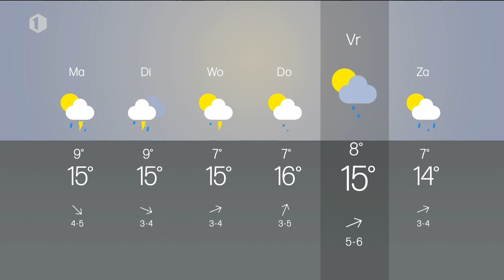Sabine Hagedoren met het Vlaamse weerbericht van zondag 16 mei 2021 op één